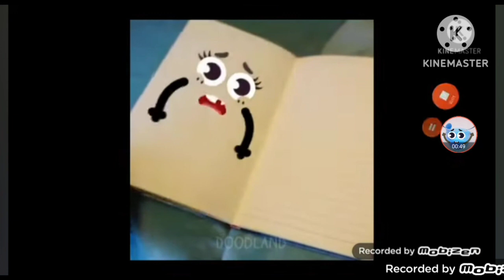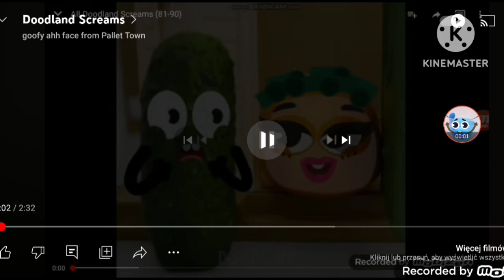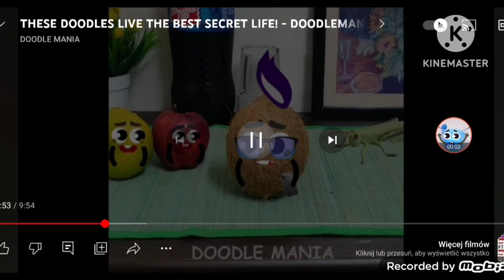Doodland CuteDoodlesOffical Doodle Mania Screaming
aaaaaaaaaaaaaaaaaaaaaaaaaaaaaaaaaaaaaaaaaaaaaaaaaaaaaa